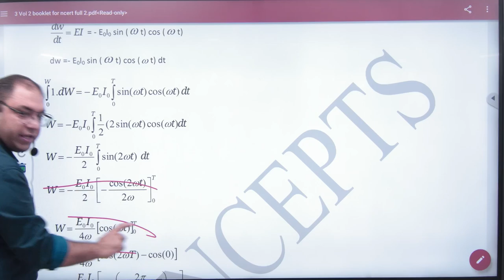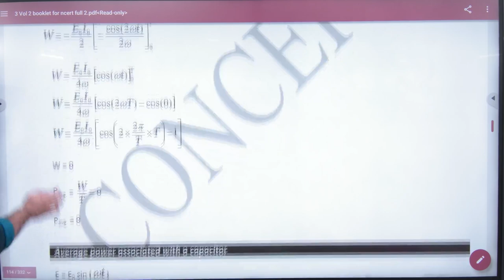12 Average power in only inductor